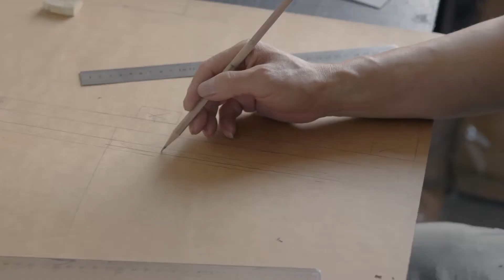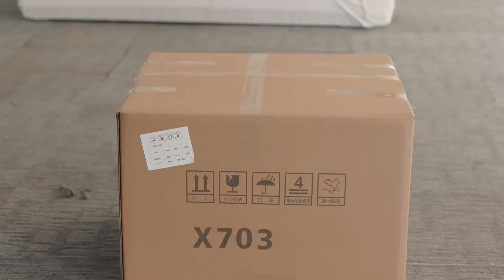Intense preparations for the 49th Office Furniture Show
Intensive preparations for the 49th Office Furniture Fair
SEE YOU IN CIFF .